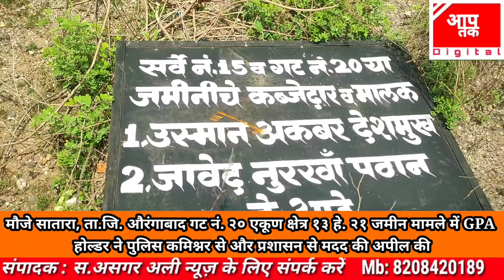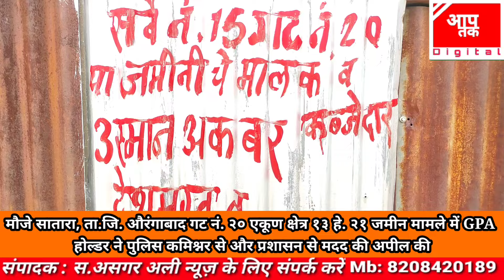जावेद पठान GPA होल्डर ने पुलिस कमिश्नर से मदद की अपील